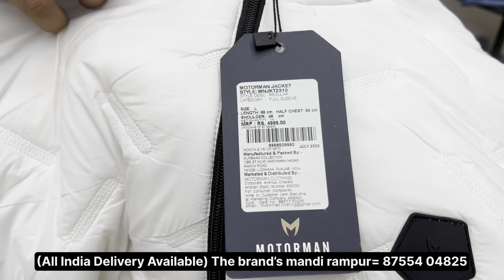Cheapest Export Surplus Garment | 100% Original | Available In Rampur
Cheapest Export Surplus Garment | 100% Original Clothes | Available In Rampur